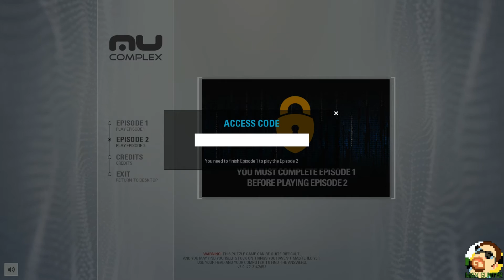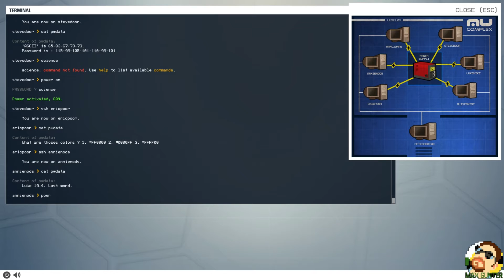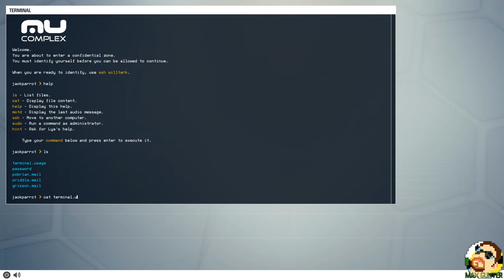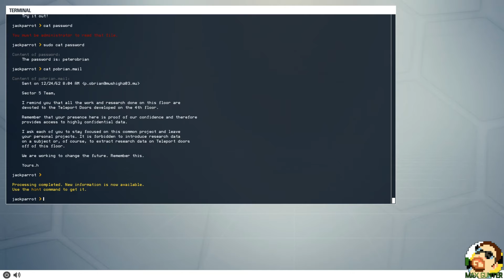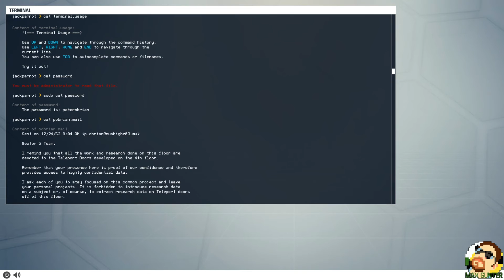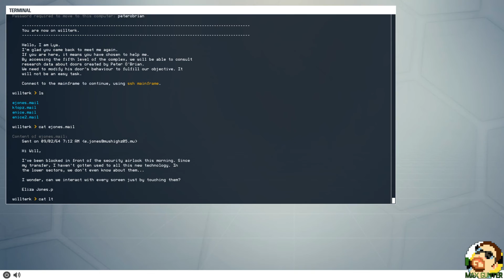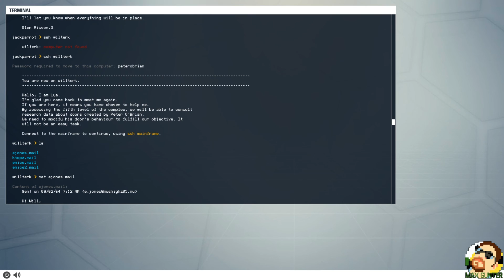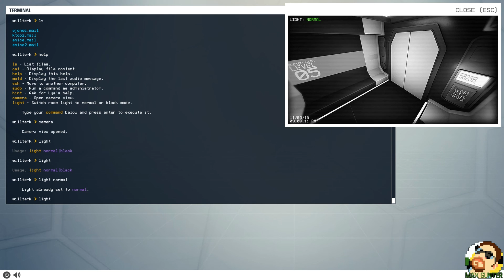Mu Complex #7. Начинаем 2 эпизод. Max Gunter.